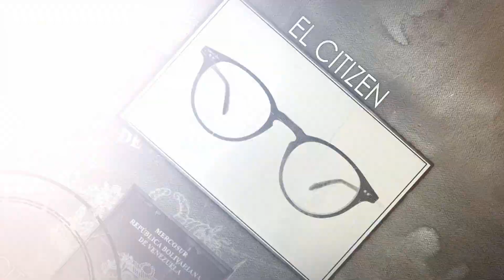Maduro es el villano de América ElCitizen EL CITIZEN EVTV 11/12/2020 SEG 8